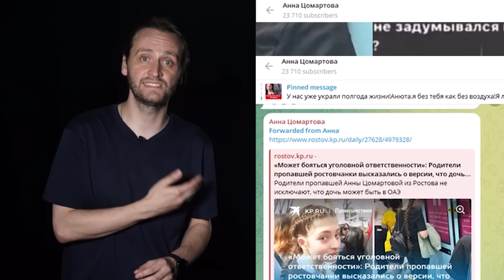«Нет, вы обознались»: пропавшую в Дагестане Анну Цомартову видели в вагоне метро в Дубае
Крайне неожиданный поворот появился в деле Анны Цомартовой, которая исчезла в феврале этого года в Каспийске. Очень похожую на Анну девушку заметили в дубайском метро. Подробности этой истории в ролике.

Не теряйте нас!